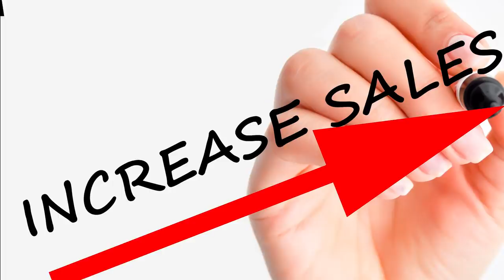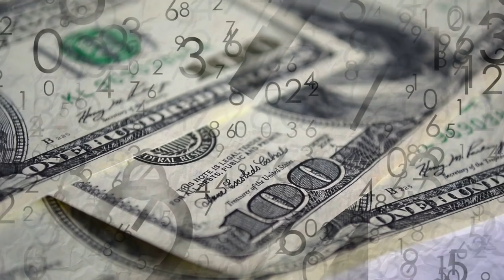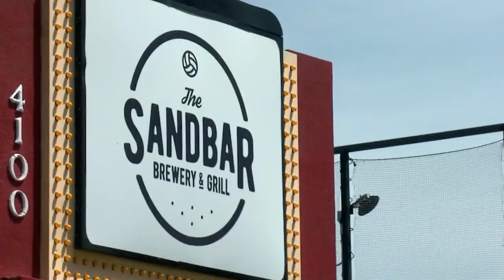Bar Rescue Bars | Where Are They Now Part 24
The bars on Jon Taffer's Bar Rescue are a disaster. From horrible service to clueless owners, most of the bars are just barely staying afloat. It's Jon Taffer's job to turn this around. After all the changes Jon Taffer makes the bars do well, but its the bar owner's choice to keep the changes. So today we are going to go over some more bars featured on Bar Rescue and see where they are today.

Featured Bars:
Rob Bens
Kalavarez Cocina & Cantina
The Sandbar

Checked out the 1st part to the series if you haven't seen it!